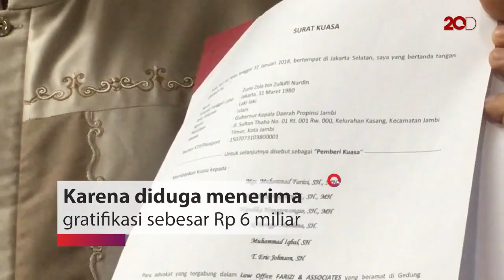Pengacara Sebut Zumi Zola Sempat Cekcok dengan DPRD soal RAPBD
Kasus suap pemulusan pembahasan APBD 2018 Jambi menyeret Gubernur Zumi Zola. Pengacara menyebut Zumi sempat menolak adanya intervensi DPRD untuk mengubah isi dari RAPBD.